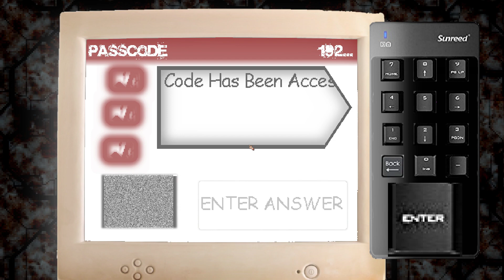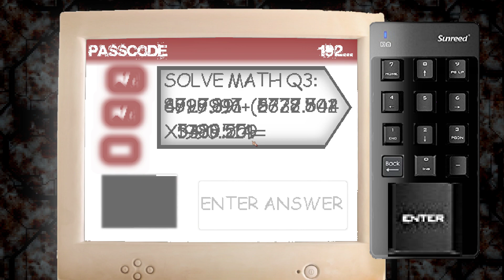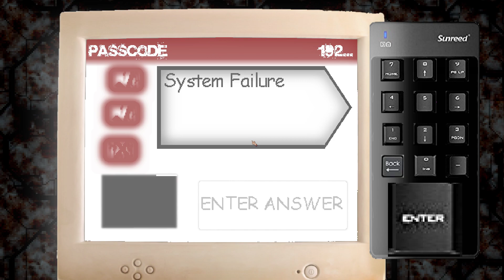Baldi's basic's the old lab chapter 2 v1.1 made by N17Pro3426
credits to N17Pro3426